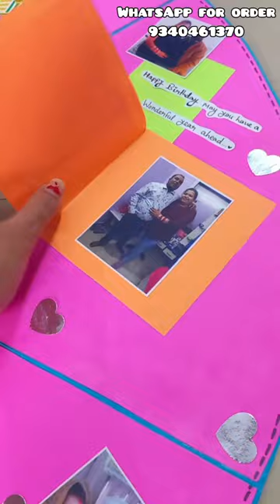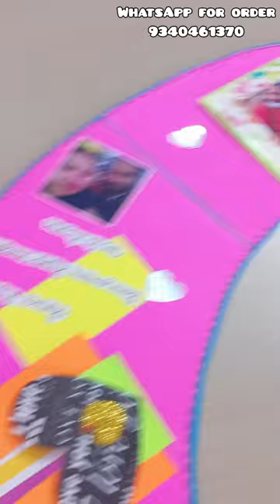Big Folding Heart Card / Big Heart / Bday Card / Handmade Gift Ideas / Surprise Card / Handmade Card